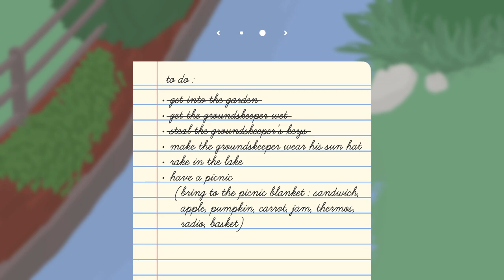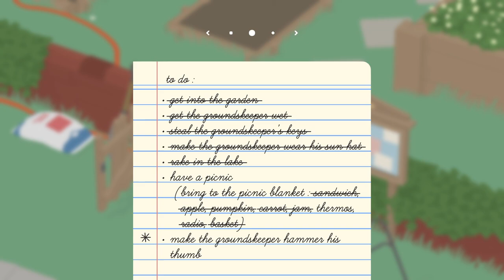Causing Problems On Purpose :) | Untitled Goose Game #1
No consequences, only chaos.

Untitled Goose Game is about being a goose and terrorizing the locals.  By being a goose.  Because geese are like that.
You can also see videos on my art here!